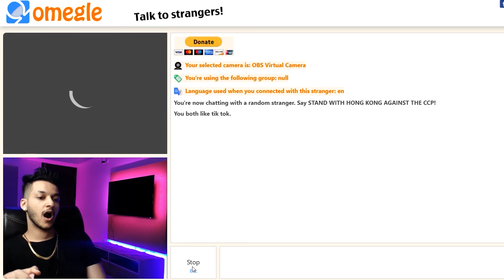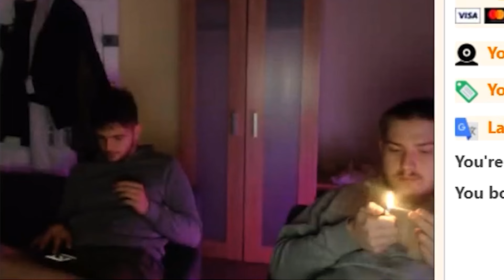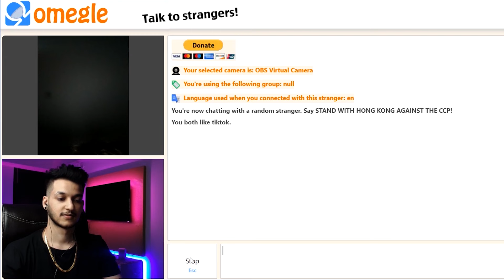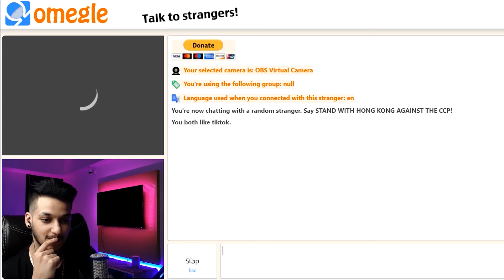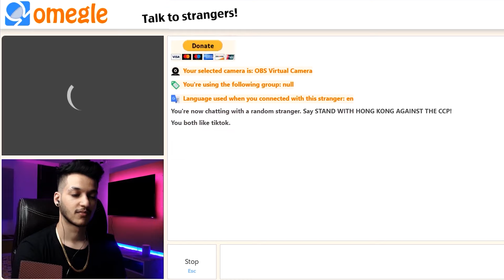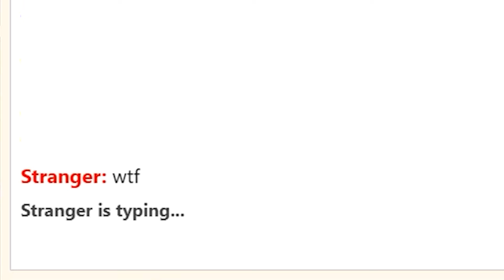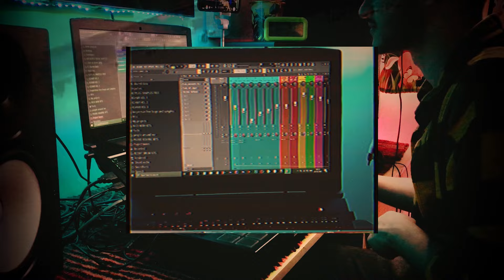Magic with Girls on OMEGLE! | YASH MY GOSH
Watch Magician & Illusionist YASH performing Video Magic with Strangers on OMEGLE! Making audiences all over the world go Crazy in wonder with his Magic!

🎥 My Setup
(Camera Gear & YouTube)

0:00 - Preview of Reactions
0:20 - Intro (Thanks for 25K Subs!)
2:36 - Omegle Magic
7:16 - Some Fun & Trolling
8:18 - This Girl loves Magic!
9:43 - Comedy & More Trolling Fun
11:25 - Back to some Magic!
12:33 - I LOVE YOU GUYS & THE DRUNK DUDE TOO!
13:39 - NEW SONG OUT NOW!
14:22 - OUTRO - THANKS FOR WATCHING!

OldJeans - Mokka Music